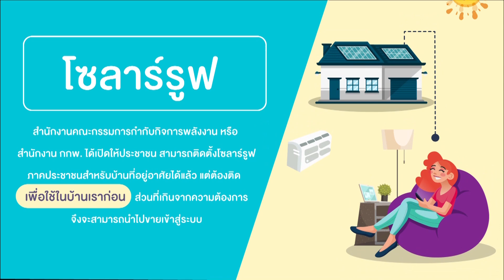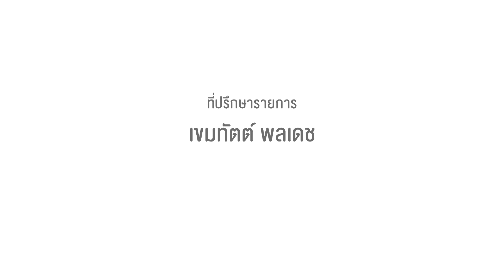แรงยกบ้าน ตอนที่ 20 พลังงานชีวิต